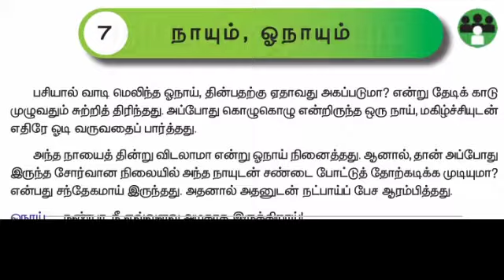நாயும் ஓநாயும்/இரண்டாம் பருவம்/மூன்றாம் வகுப்பு பாடம்/3rd STD Tamil/Fox and dog/Naayum Onaayum Story